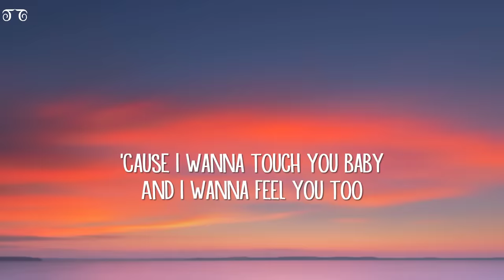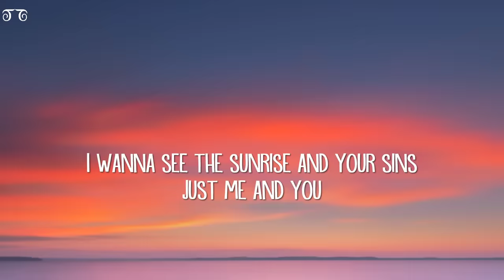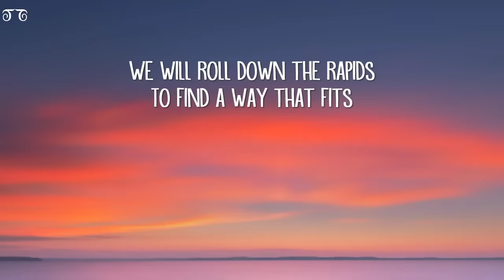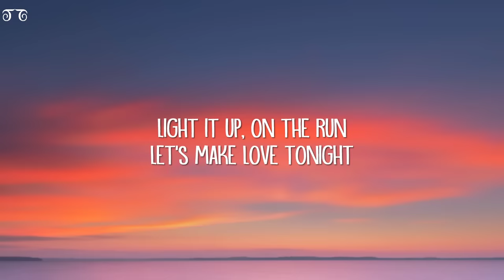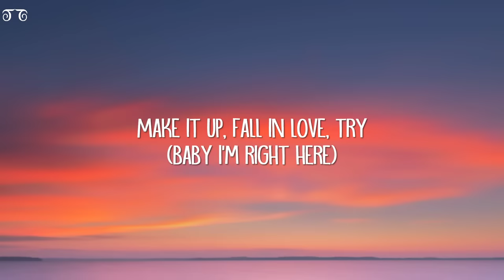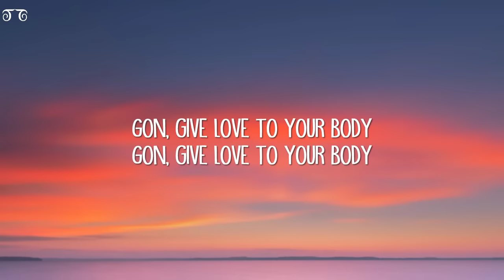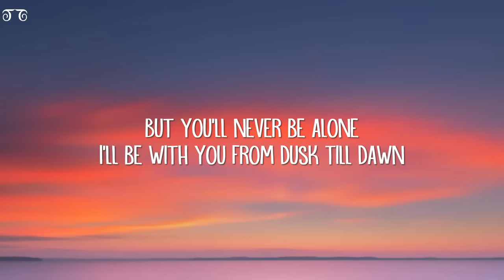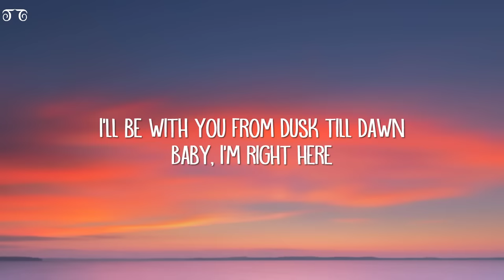ZAYN & Sia - Dusk Till Dawn (Lyrics)